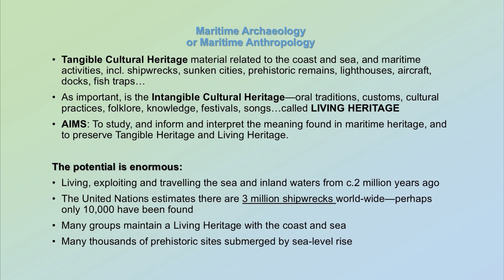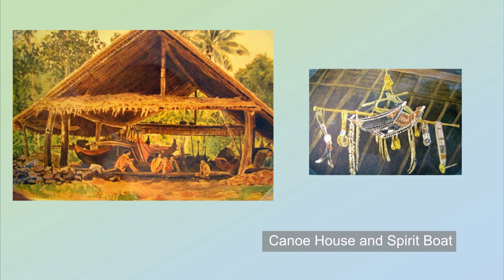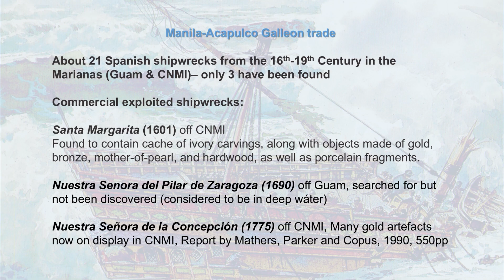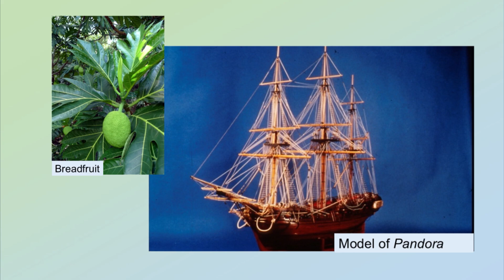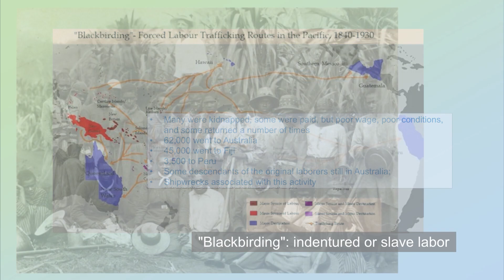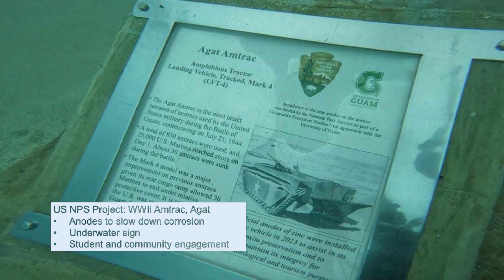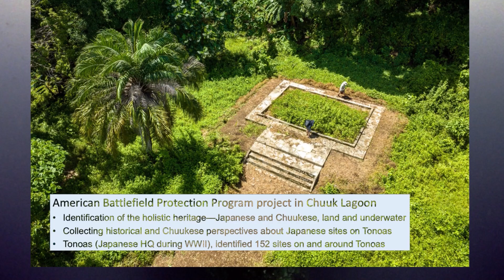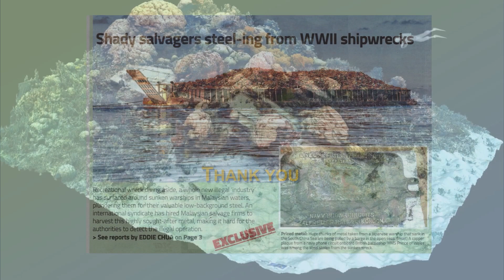Maritime and Underwater Archaeology in Micronesia | Ep.11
What lies beneath the waves of Micronesia?

In this episode, maritime archaeologist William Jeffery introduces us to the fascinating world of underwater archaeology. From ancient canoe routes to submerged village sites and sunken World War II ships, the waters surrounding the Mariana Islands hold stories waiting to be uncovered.

We explore the tools, techniques, and challenges involved in underwater research—and what these submerged sites reveal about Micronesia’s cultural resilience, maritime traditions, and historic struggles.

🌊 Dive into the deep and discover a new layer of island heritage.